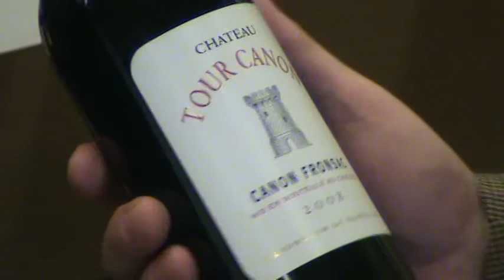Old World vs. New World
Greg Tuttle and Alfio Moriconi discuss the differences between "Old World" and "New World" wines and what those terms mean.